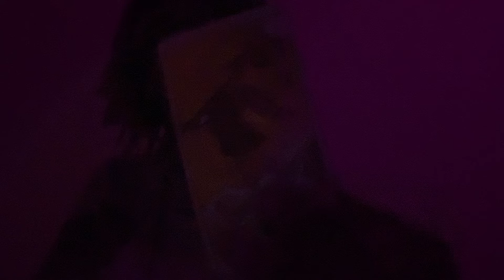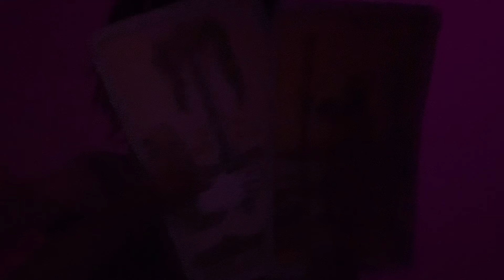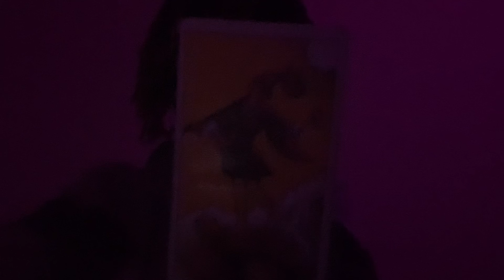⚪️🌙Water 🜄 Pisces ♓︎ 🌙 Moon ☽ 43% Waining ☽ In Sagittarius ♐︎, Sun ☉ in Pisces ♓︎ 🌞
Dates: Feb. 19 - March 20
Symbol: Fish
Polarity: receptive
Element: Water 🜄
Modality/quality: Mutable
Ruling planet: Neptune
Ruling House: 12th ruling the unconscious.
Tarot card: The Moon